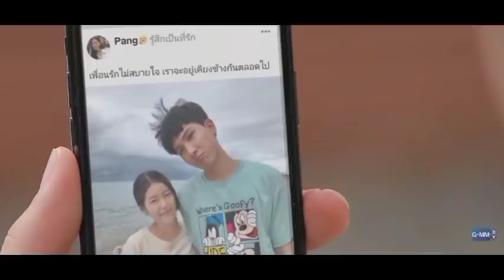Tonhon Chonlatee explained in hindi *Epi 7* | bl | bl series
Hello my cuties, welcome to my Channel💜 in this video I will give a Hindi explanation of Tonhon Chonlatee the series (ep 7) which is Thai romance, comedy, friendship boys love series

Starring

Suphakorn Sriphothong (Tonhon) and Thanawat Rattanakitpaisan (Chonlatee).

Tonhon Chonlatee the series explained in Hindi ep 7
Tonhon Chonlatee the series BL Drama explained in Hindi
Tonhon Chonlatee the series Thai drama
Tonhon Chonlatee the series episode 1 eng sub
Tonhon Chonlatee the series episode Hindi explained
Tonhon Chonlatee the series Thai BL Drama Hindi Explanation

Theory of Love Explanation in Hindi :-

Note- All the images/pictures shown in this video belongs to all the respected owners and not me